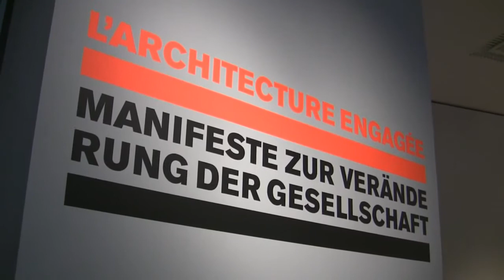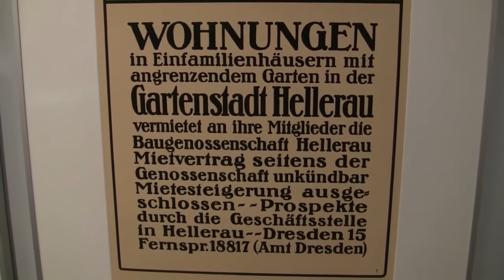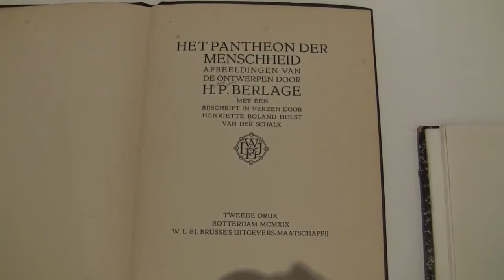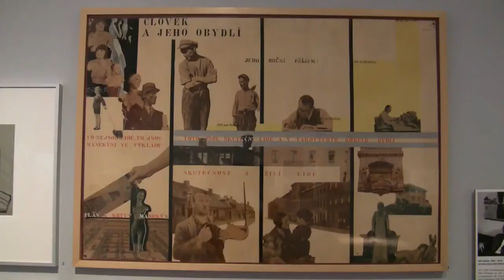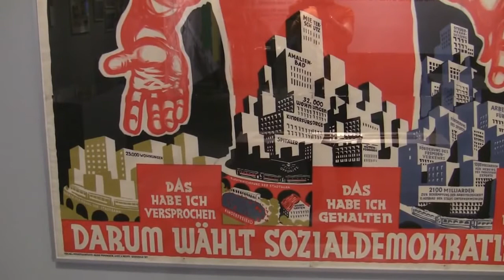L'Architecture engagée: Ausstellung in Pinakothek der Moderne (exhibition on utopian architecture)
Impressions of the exhibition "L'Architecture engagée - Manifestos for Change in Society" from 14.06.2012 to 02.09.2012 at the Pinakothek der Moderne, München.

Impressionen der Ausstellung "L'Architecture engagée - Manifeste zur Veränderung der Gesellschaft" vom 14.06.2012 bis 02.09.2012 in der Pinakothek der Moderne, München.

Welt-Verbesserung durch Wohn-Anlagen: Seit der Frühneuzeit wollten Utopisten mit grandiosen Entwürfen die Menschheit beglücken. Wie sehr ihnen Bodenhaftung fehlte, zeigt eine textlastige Ausstellung in der Pinakothek der Moderne.